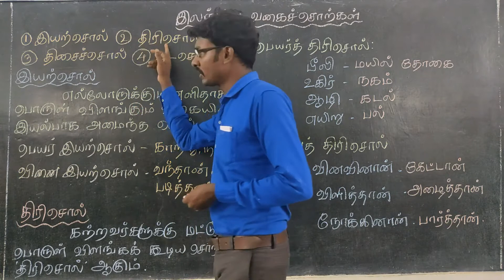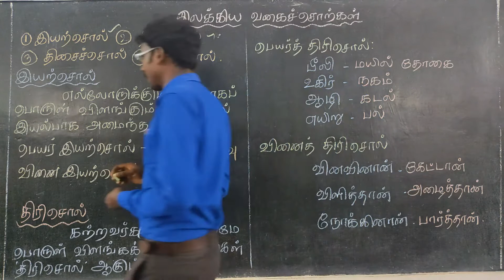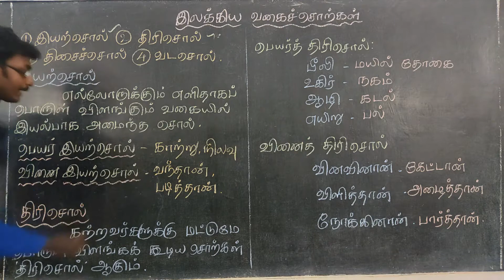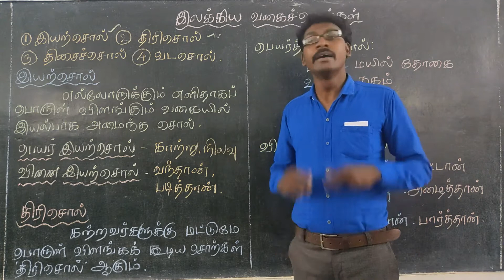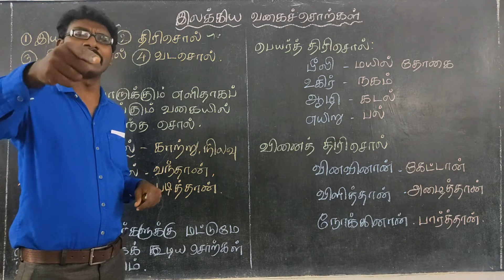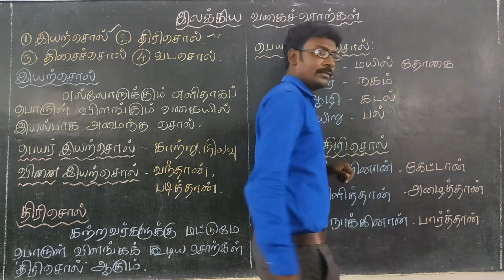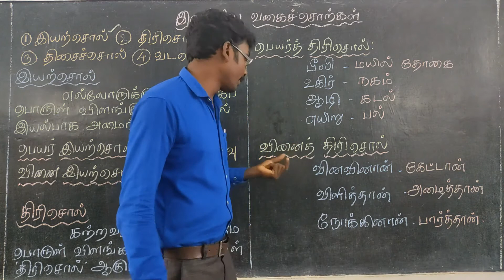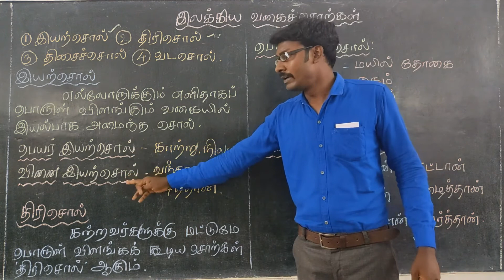இலக்கிய வகை சொற்கள் - 1 வகுப்பு ( 5 முதல் 8 வரை ) தமிழ்